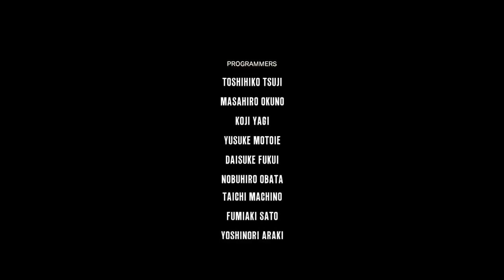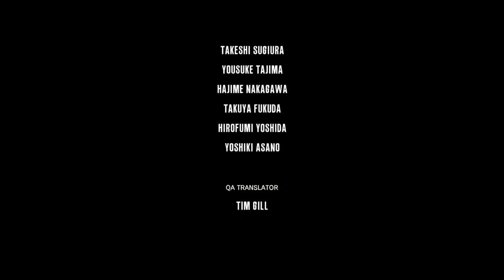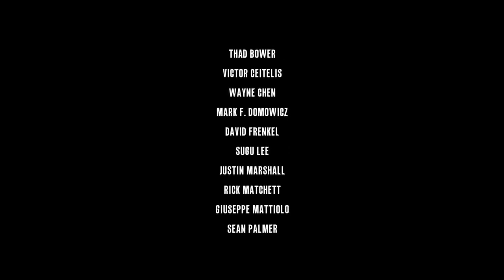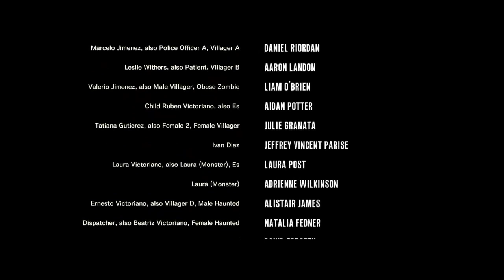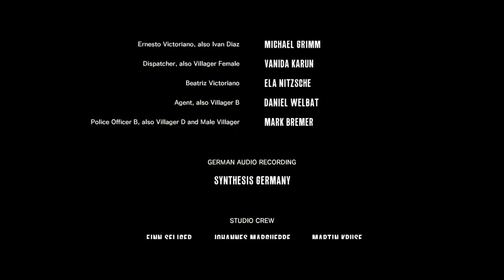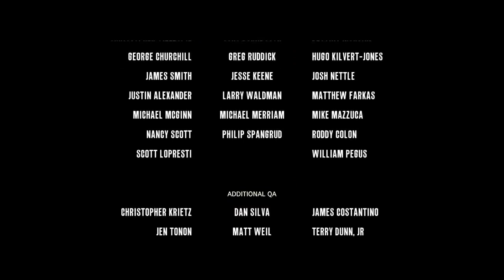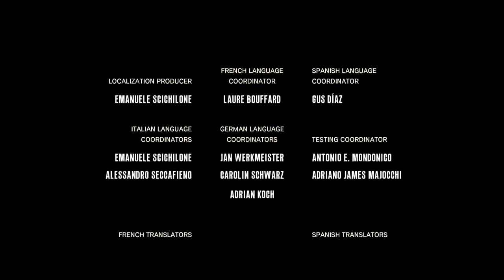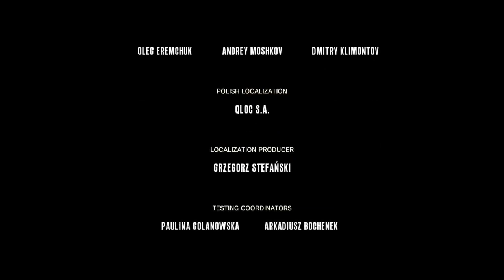The Evil Within (10/10) - [Playthrough] [No Commentary] [720p]